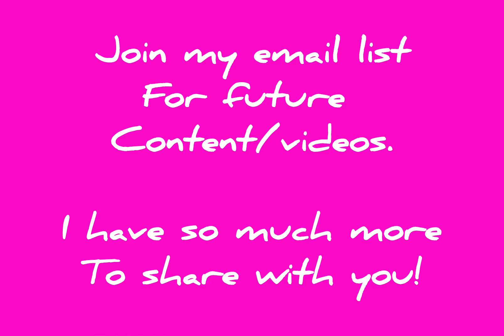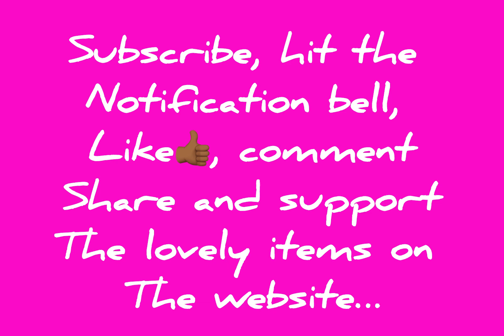Creative earring ideas Content / Videos by Ghene Fox @ ghenefoxtheartist.com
Good day to you. Wanted to share some of the jewelry I created and sold. On my website, you can see the content / video on how I created the bracelets step by step @
Ghenefoxtheartist.com
Go to, “category”
Choose category, “Ghene Fox Creating and Living Abundantly Videos.”

•Pinterest & FaceBook, “Ghene Fox The Artist”
•Instagram, “myuniquecountryway”